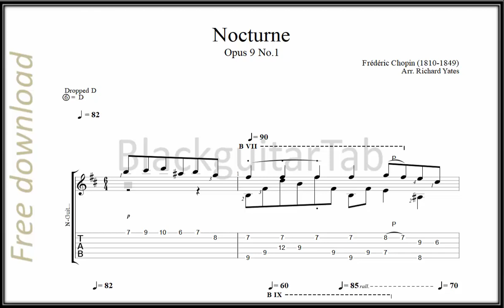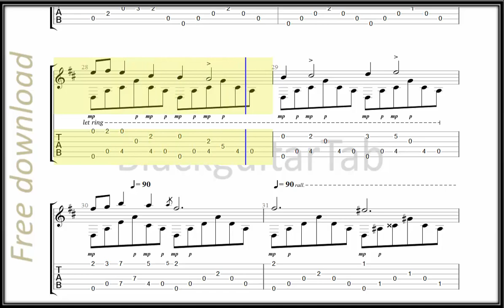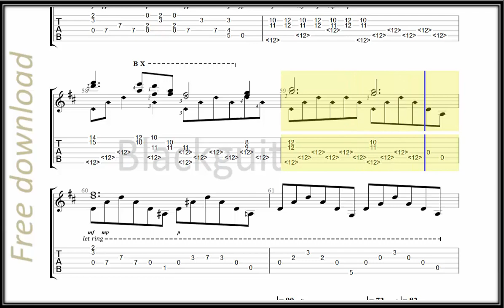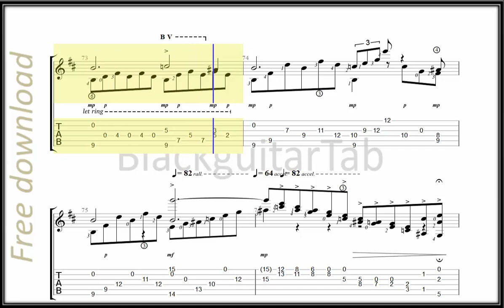Guitar Classic: Nocturne (Opus 9 No1) - Frédéric Chopin